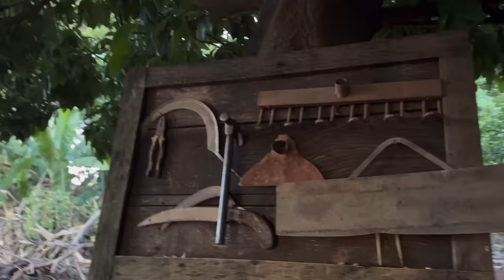A lida das irmãs Pedrosa e muito amor no que faz# gerando muita fartura no sítio…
A lida das irmã Pedrosa gerando muita fartura em seu sítio

Música Souza Júlio César Sertanejo de verdade